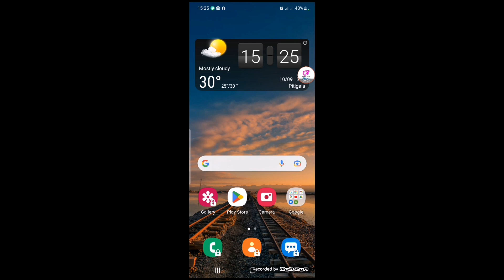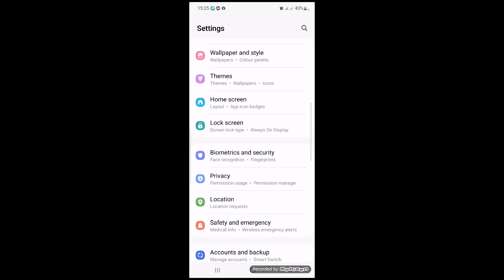How to speed up your android Phone | පෝන් එක slow වෙලාද මේ settings එක දැන්ම ON කරන්න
අලුත් වීඩියෝ ඉක්මනටම ගෙන්න ගන්න bell icon එකත් cilck කරන්න.